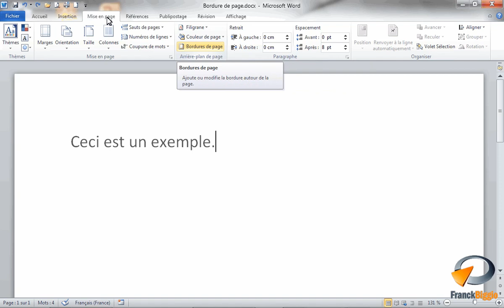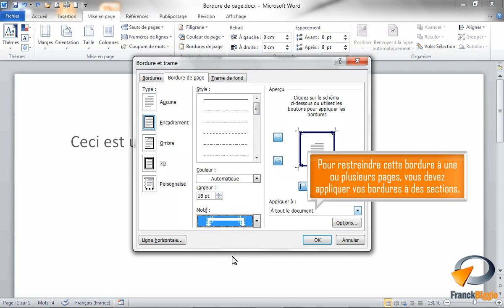Bordure de page dans Word - Formation Word Marseille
Tutoriel vidéo sur la fonctionnalité de Microsoft Word : Bordure de page issu de la formation Word Base de Optivalys Formations à Marseille.